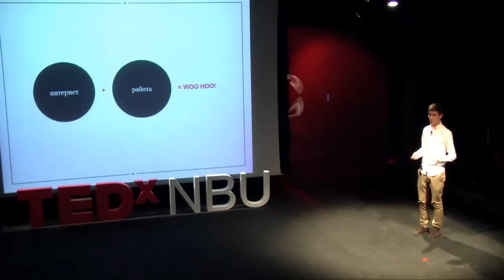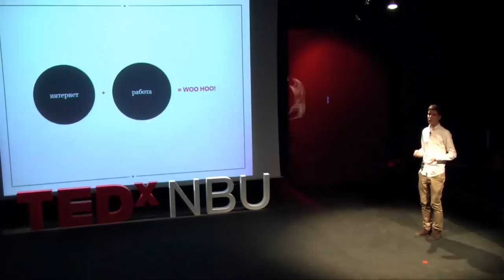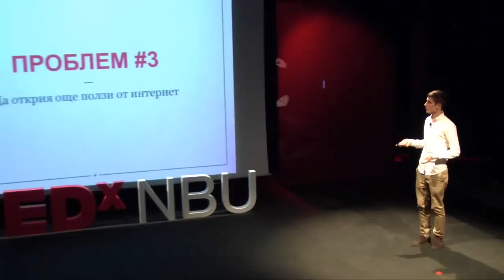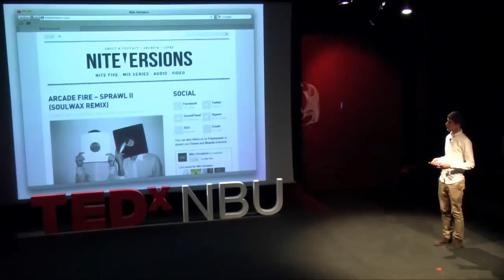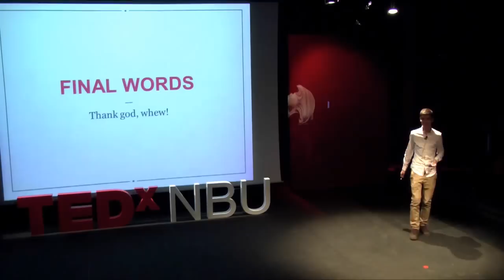TEDxNBU - George Yanakiev - How to find your kind of work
How we can find the job we want to do? Is it easy to work what you love to do? Why we have work what we love and how to do it? To all those questions George Yanakiev gives us his answer. He is working as Digital Project Manager in an advertising agency, dealing with social networks and digital technologies. He is also the founder of the popular site for indie/electronic music - Nite Versions, thanks to which conducts daily communication with their favorite names in the genre.